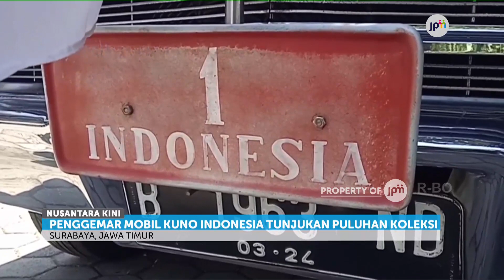Komunitas Mobil Kuno Miliki Koleksi Mobil Presiden RI Pertama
Perjalanan negara bukan hanya dapat dilihat melalui tulisan, video ataupun foto.